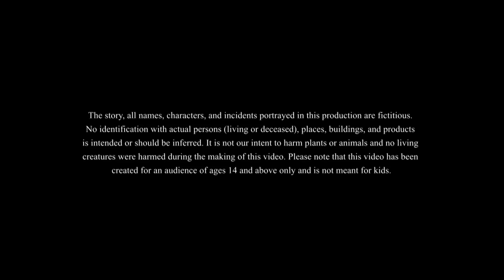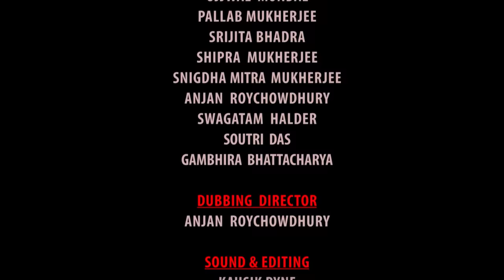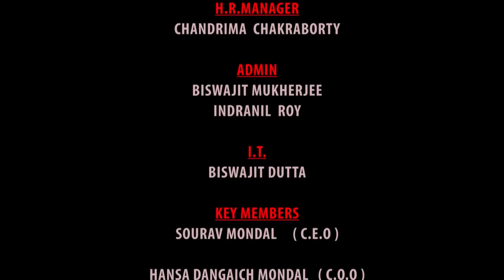Lullu Jokhon Manush - SSOFTOONS BANGLAR BHOOT - LULLU BHOOTER MOJAR GOLPO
Lullu Jokhon Manush - SSOFTOONS BANGLAR BHOOT - LULLU BHOOTER MOJAR GOLPO | Vlogger Lullu | Lullur manush hobar Golpo

PLEASE FOOLOW OUR CHANNEL - @LulluBhooterGolpo